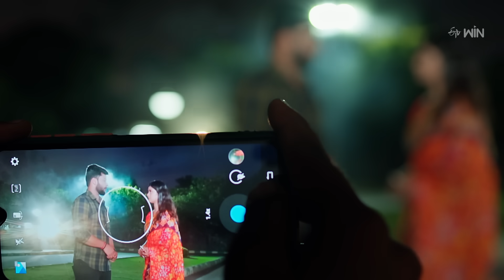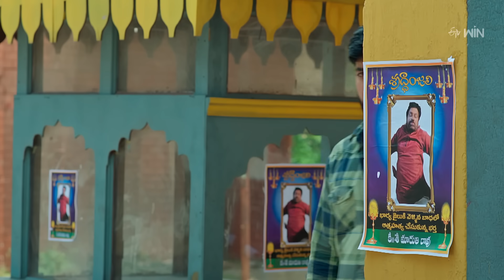Manasantha Nuvve | 15th September 2023 | Full Episode No 519 | ETV Telugu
Maruthi Rao feels happy about Ambika's arrest and gets intoxicated. Mahathi and Sindhu get involved in an argument about Sindhu's trials to prove Ambika's innocence.